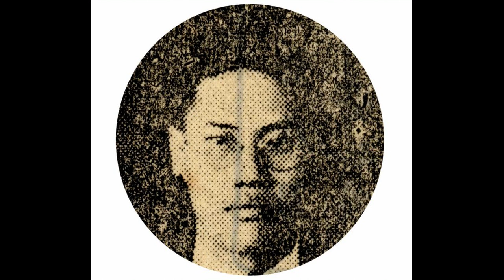서도소리 03 민요 '긴아리' ㅡ 김종조